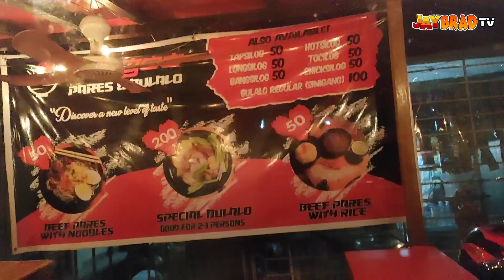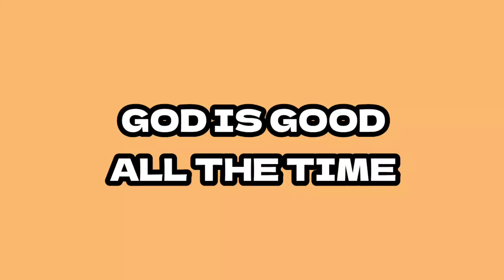ITO YUNG ORAS NA SUMAMA AKO MAG CHARITY AT MAGING MASAYA KASAMA ANG QUARANTINE BOY'S ☺️🙏 HAPPY 18